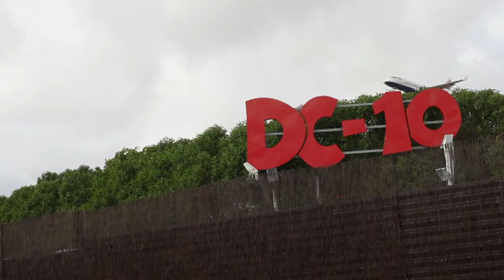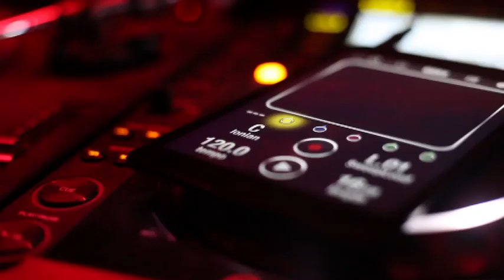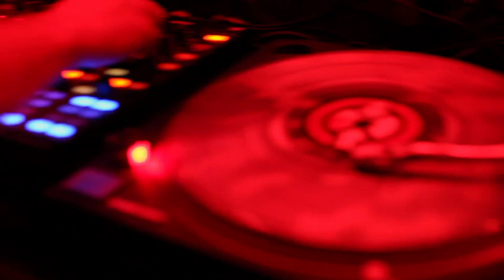Circo Loco At DC10 Opening 2013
It's the opening party everyone has been waiting on, it's the one thing that got you through the long, dark and cold nights of your respective winters and now it is here! Circo Loco opens with a bang and the underground fraternity turned out in force to celebrate...